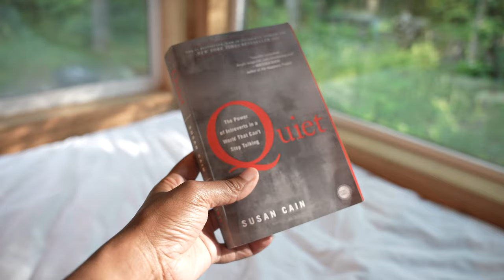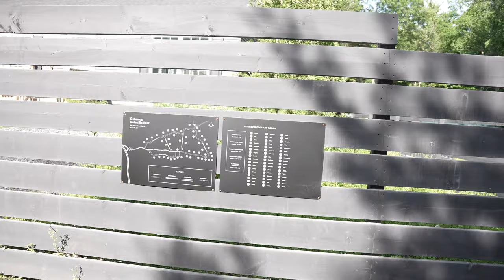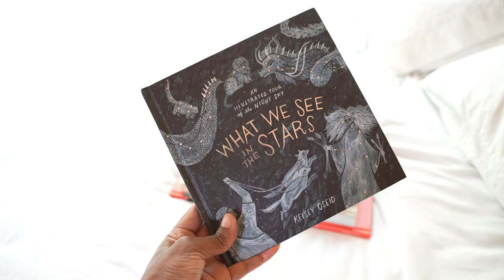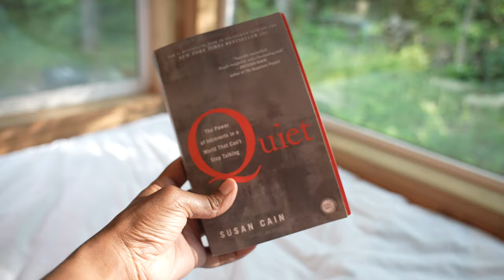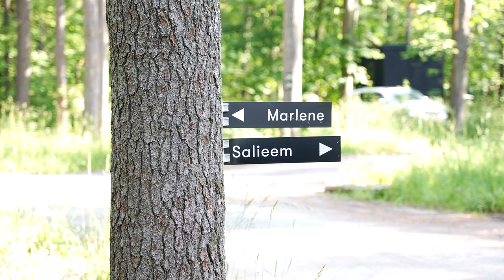GETAWAY HOUSE IN CATSKILLS, NY | ANNIVERSARY TRIP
the plan was to spend our anniversary weekend resting, relaxing, dreaming and planning for the new year bc stillhomeschool ! somehow we ended up on top of the caterskill falls and left with not one solid plan for the new homeschool year, lol. sharing a few of our memories and thoughts on the upcoming year of learning together and would love for you to getaway and adventure with us.

AMAZON WISHLIST: